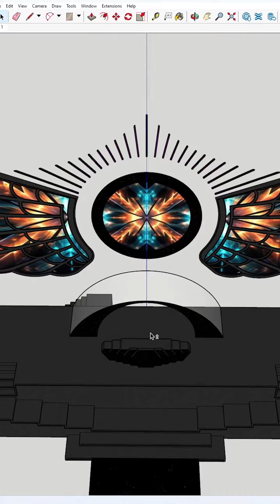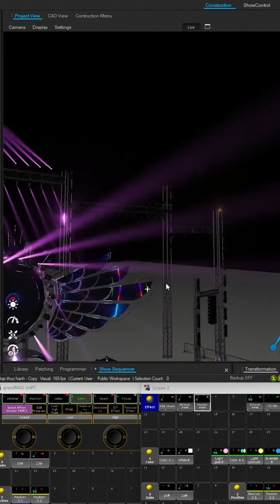Demo bài tập học viên Tuấn Đạt khóa học Depence + grand MA Timecode Lighting Show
📣 Đào tạo khóa học Sketchup - Depence R3 - MA Lighting Show  Online và Offline: